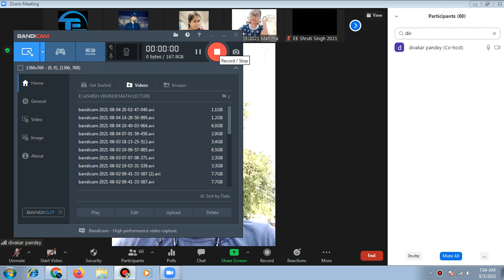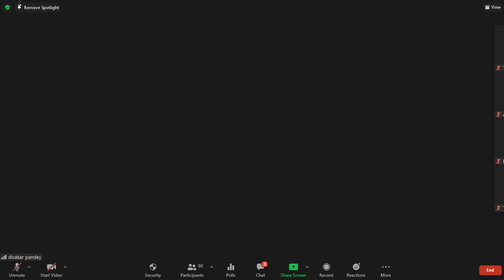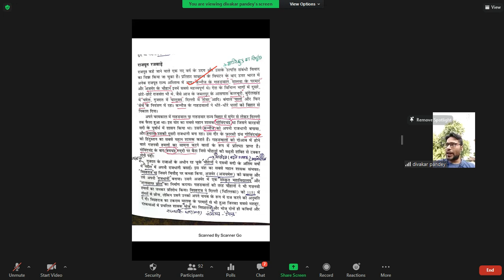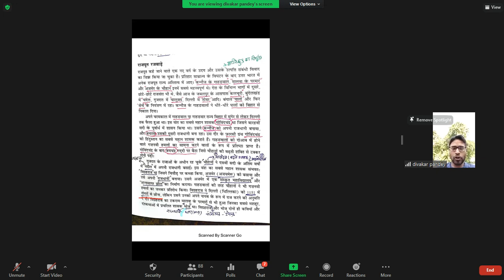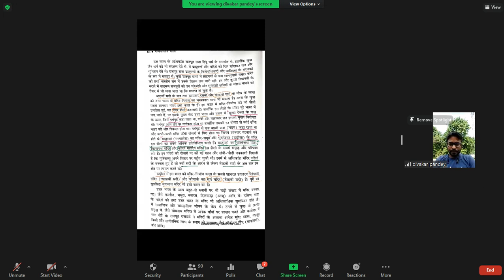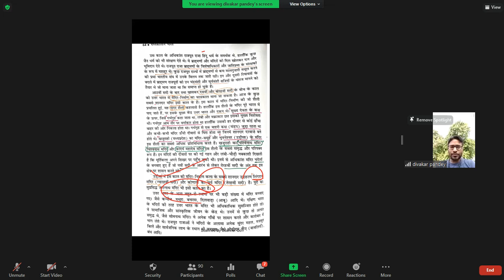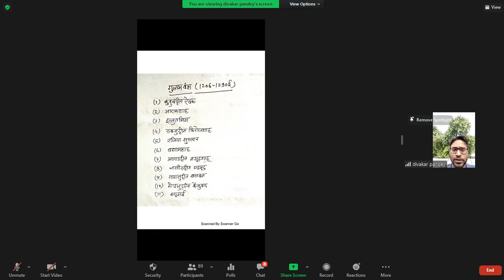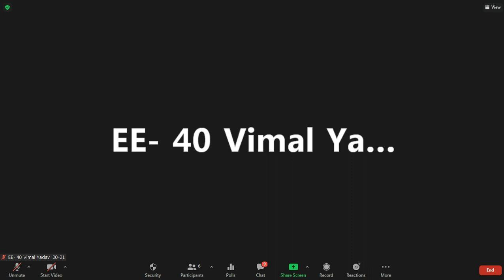Lecture No-04 History Topic- Rajput Vansh